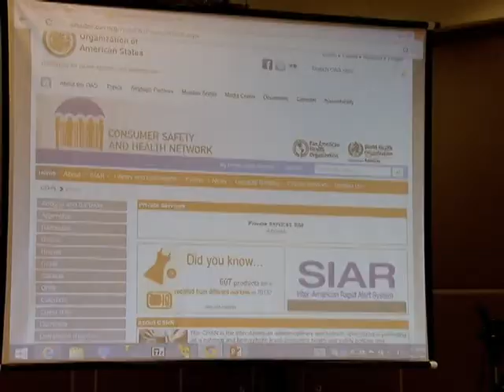Sistema vai integrar informações de consumo de diferentes países da América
NBR NOTÍCIAS – 05.09.14: Consumidores e autoridades vão ter acesso a informações sobre produtos que podem prejudicar os usuários por meio de uma rede para troca de informações entre países das Américas. O Sistema Interamericano de Alertas Rápidos (SIAR) será o primeiro da região das Américas para identificação, monitoramento e troca de informações acerca de produtos inseguros. O objetivo é reunir em uma única plataforma informações sobre alertas de recalls recebidos e identificados pelos países, além de informações sobre normas, boas práticas e diretório de autoridades com atribuições para o tema.